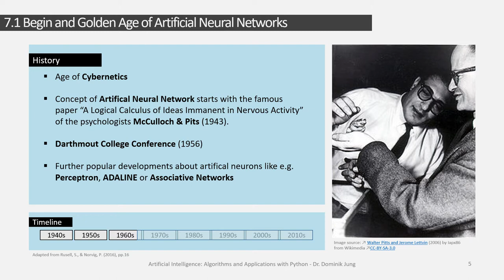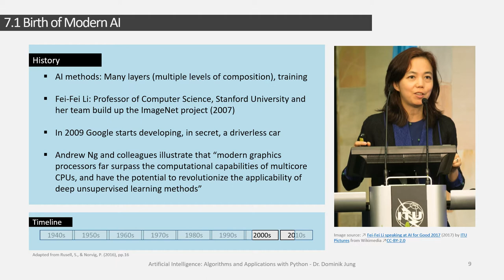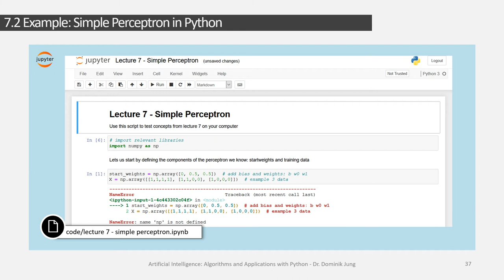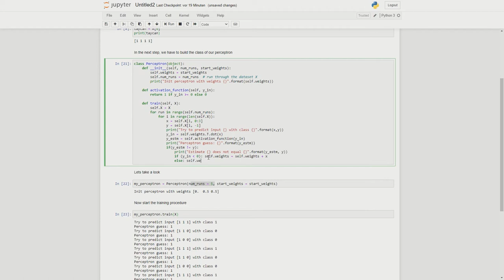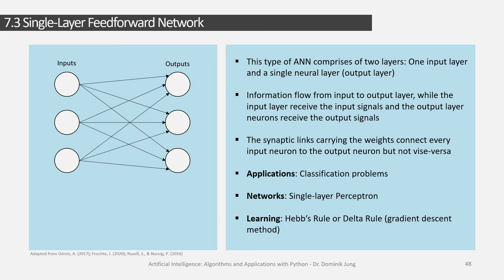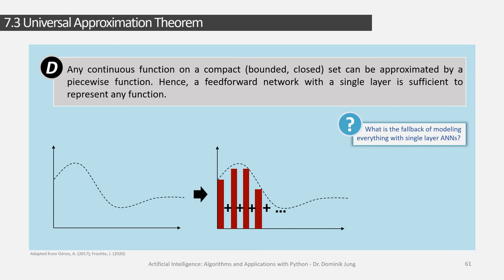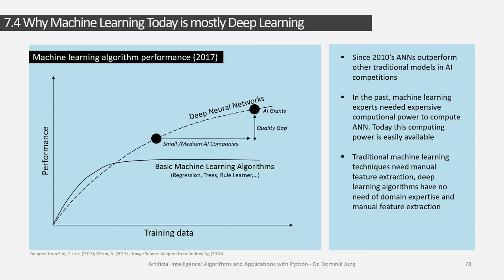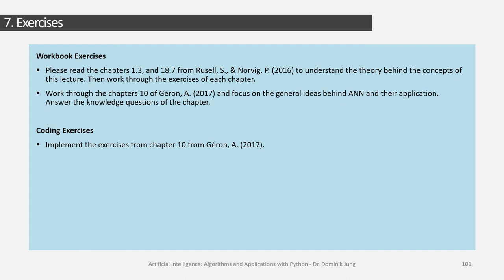[GER] 7 - Artificial Neural Networks and Deep Learning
▬ Content ▬▬▬▬▬▬▬▬▬▬▬▬▬▬▬▬▬▬▬▬
► Foundations of artificial neurons (e.g. Perceptron) and neural networks
► The different components of artificial neurons and their characteristics
► Build your own artificial neuron from scratch with Python
► Implement your own artificial network in Python to solve AI problems

▬ Chapters ▬▬▬▬▬▬▬▬▬▬▬▬▬▬▬▬▬▬▬
2:25 7.1 Foundations of Artificial Neurons and AI History
33:02 7.2 Artificial Neurons and Perceptron Learning
49:35 7.2 Coding Example - Perceptron
1:12:07 7.3 Artificial Neural Networks (ANN)
1:52:54 7.4 Deep Neural Networks (DNN)

▬ Material ▬▬▬▬▬▬▬▬▬▬▬▬▬▬▬▬▬▬▬
Teaching material accompanying this lecture and all free literature downloads and course materials are available on my git repository

▬ Literature ▬▬▬▬▬▬▬▬▬▬▬▬▬▬▬▬▬
Rusell, S., & Norvig, P. (2016). Artificial Intelligence: A Modern Approach. Global Edition.

Géron, A. (2017). Hands-on machine learning with Scikit-Learn and TensorFlow: Concepts, tools, and techniques to build intelligent systems.